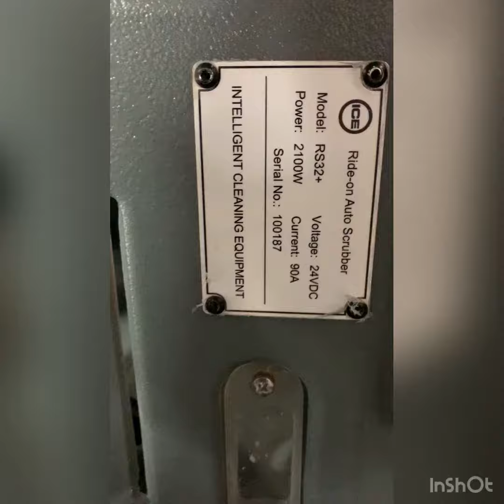144795000/ ICE RS32+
Controller, second failure in 30 days.